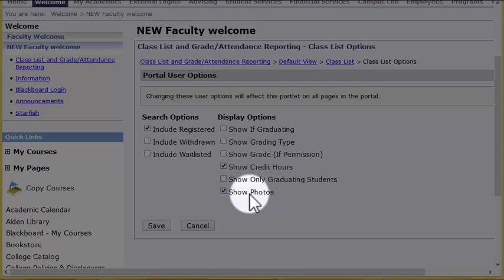View Students Photos with Class list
Faculty can view student photos with one setting change in The Q.  No audio.